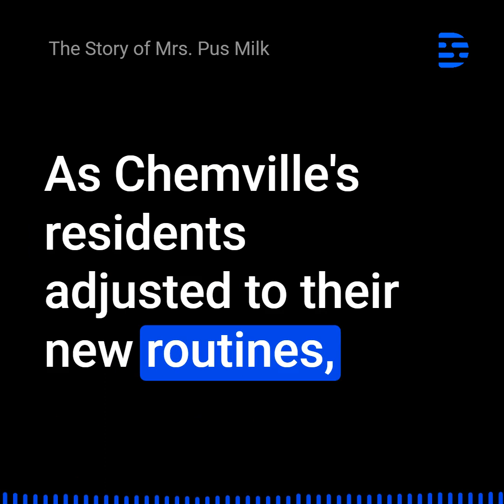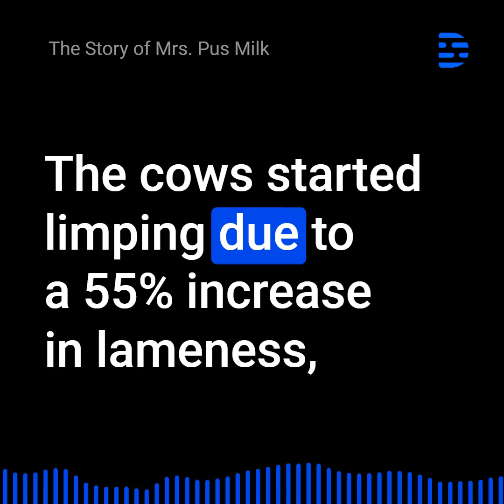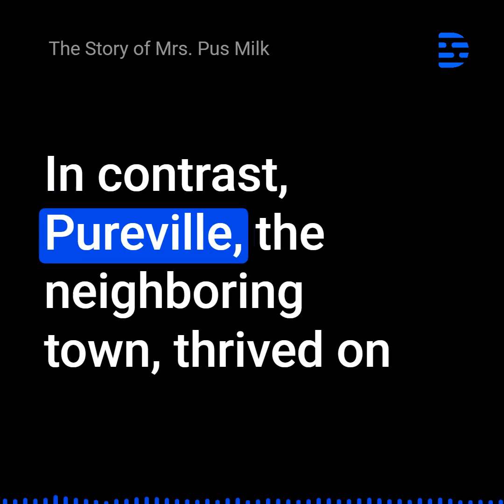A Tale of Two Towns: Discover the Secret to Pure, (Pus Free) Healthier Milk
"A Tale of Two Towns: Discover the Secret to Pure, Healthier Milk"

Description: You won't believe the incredible story of two small towns and their contrasting approaches to producing milk.

Chemville's dangerous dance with shady characters left them struggling, while Pureville had a simple secret that kept their milk pure and healthy.

It reveals the hidden truth behind the mystery that had everyone talking.

Join us in creating a healthier and happier world!

Experience the transformative power of AI storytelling firsthand! 🌟 Click the link below to test our state-of-the-art AI tool with your personal text or script.

Step up to the AI revolution and redefine your storytelling, taking it to unprecedented heights.

👉 CHATGPT by  OPENAI👈